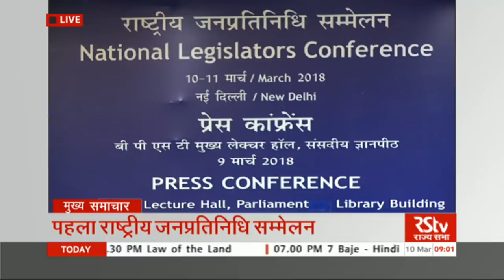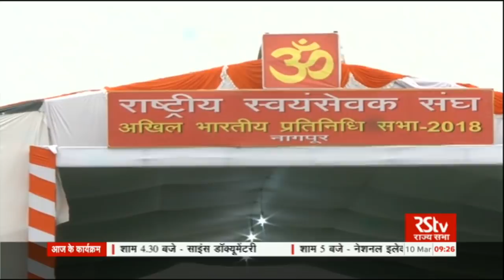Hindi News Bulletin | हिंदी समाचार बुलेटिन – Mar 10, 2018 (9 am)